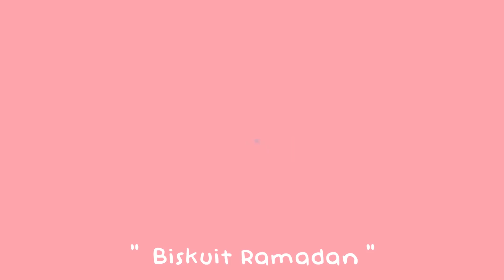Om Perlente - Eps 8 - Biskuit Kesayangan Etan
Cuman beli biskuit etan bisa dapet hadiah loh. Kok bisa ya?
hadiah cuman ada di tanggal 8 Mei 2020. Penasaran, udh kuy nonton aj kuy

Nonton koleksi video om perlente;

Create sharkanimation.id
Copyrights Sharkanimation.id